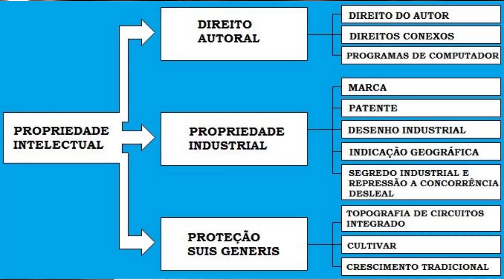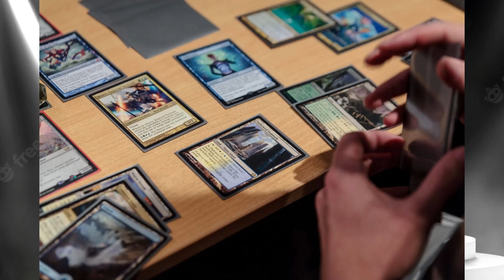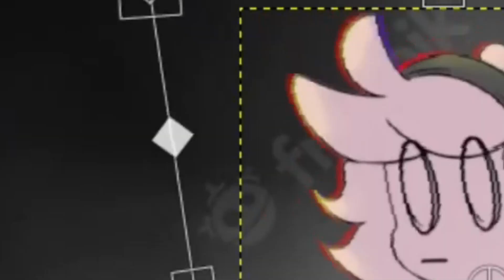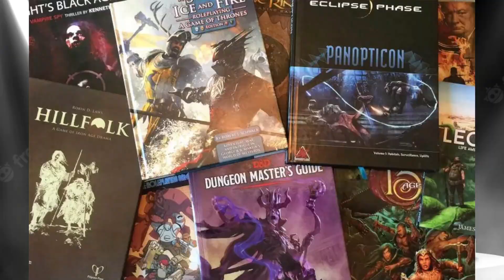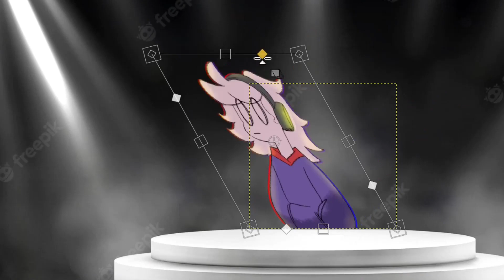D&D - O QUE NÃO TE FALARAM SOBRE | COISAS QUE TALVEZ VOCÊ NÃO SAIBA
A Studio Caudas tem o apoio da maior comunidade de Furry, Artes e RPG em língua portuguesa, com quase 10mil furries: a Furry - Artes & RPG!

Olá e seja bem vindo ao canal Studio Caudas! Seu novo canal de animação, quadrinhos, games e cultura pop!

Aqui você vai encontrar: podcasts, animações e quadrinhos criados pela gente, gameplays, reviews e notícias de games, quadrinhos, animes, filmes e séries, tudo isso trazido até vocês pela nossa equipe aqui do canal!